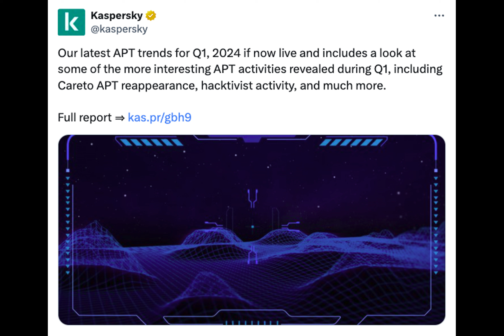North Korean hackers deploy ‘Durian’ malware, targeting crypto firms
What do North Korean hackers and a tropical fruit have in common? More than you might think, thanks to a new malware variant called "Durian." But don't be fooled by its fruity name, this malware is no joke.